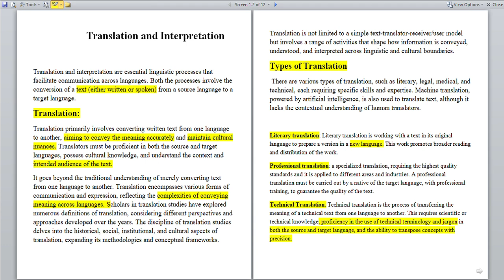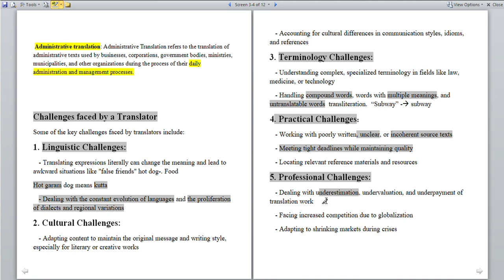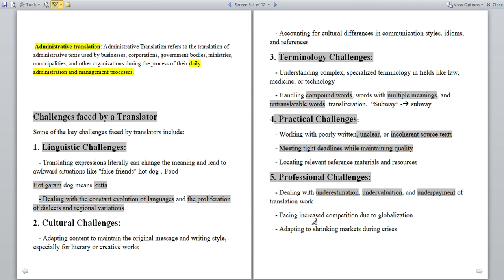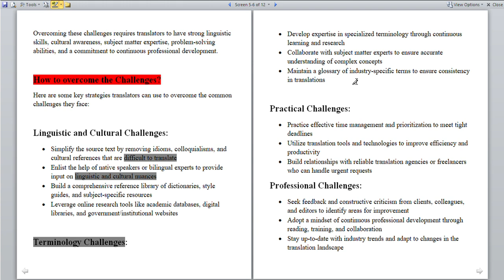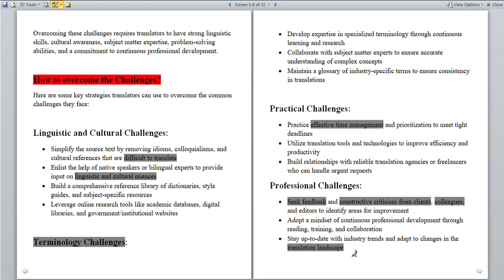Translation and types | Challenges of translation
In this video, we delve into the world of translation, discussing different types, challenges, and solutions. We cover simultaneous and consecutive interpretation, written translation, as well as obstacles such as linguistic nuances, cultural barriers, and tight deadlines. Our tips include building a reference library, utilizing technology, working with native speakers, and ensuring effective communication. Join us as we unravel the mysteries of translation and empower you to navigate its intricacies confidently! We hope you found the information valuable and insightful. Until next time, happy translating!

Time lapses
0:39 Text can be written and oral as well.
5:56 What are the types of translation?
10:22 What are the challenges faced by a translator?
18:39 How to overcome the challenges?